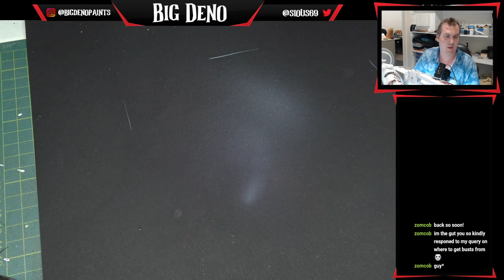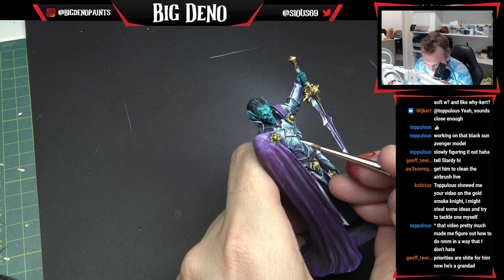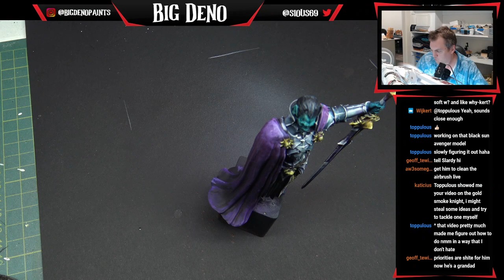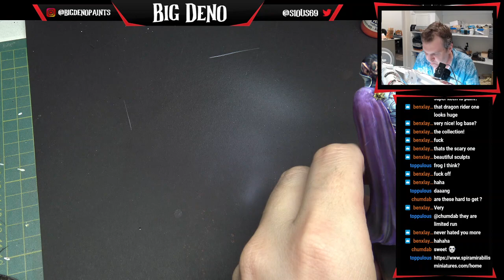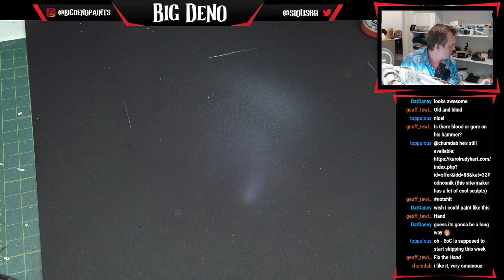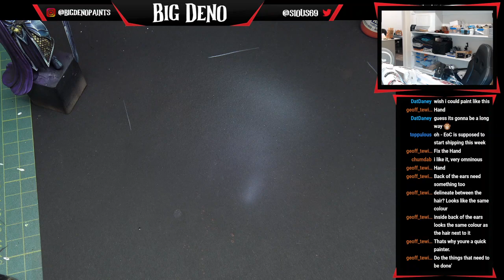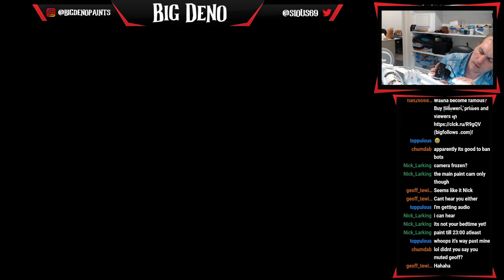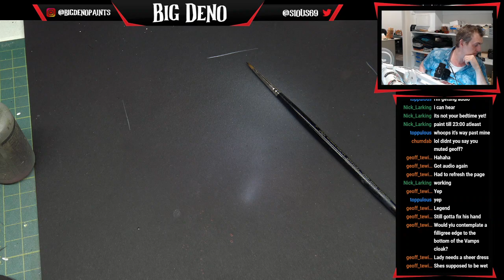Streaming 16th January Session 2